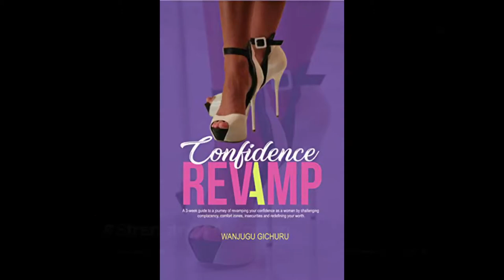"Women Leaders Have The Same Opportunities As Their Male Counterparts" ://Mary Wanjugu